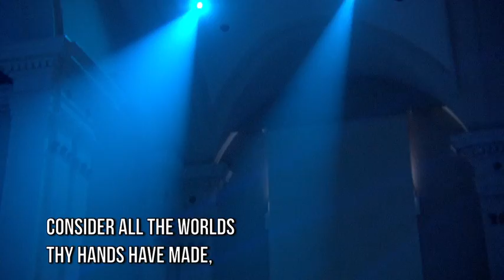Genesis Service August 20, 2017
Worship led by the Genesis Band with the message A Fresh Start, by Dr. Don Wilton.